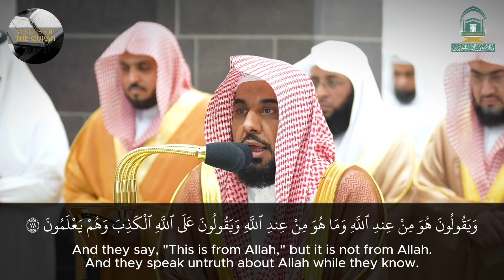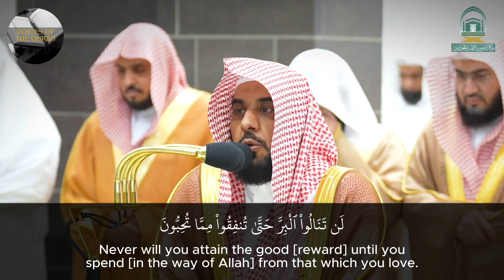Recitation from Surah Ali-Imran | Sheikh Abdullah al-Juhani | Makkah Taraweeh 2024 | Night 04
Reciter: Abdullah al-Juhani
Surah Ali-Imran (3) 75-92